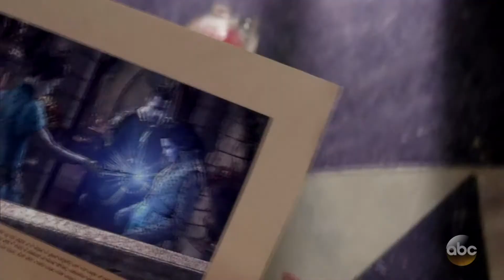OUAT 6x20 The Song In Your Herat: "Her Heart Is Stronger That You Think"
I LOVE this moment so much, Captain Believer makes me cry every time. It's perfect

And Captain Swan. Awwwww its was so touching and beautiful when she kissed "frozen" Killian. The way she did it was amazing. She showed all her love

And I'm so glad that Henry came in time. Their relationships are awesome. I love it.

And The Black Fairy can't break Emma. I'm sure in this. It's the most important. Emma is not alone and now she knows it. Have I already said that it was PERFECT apisode? I'm ready to say it over and over. Because it's totally truth